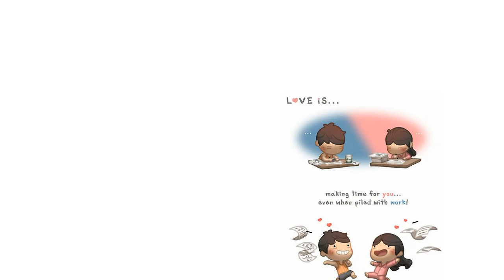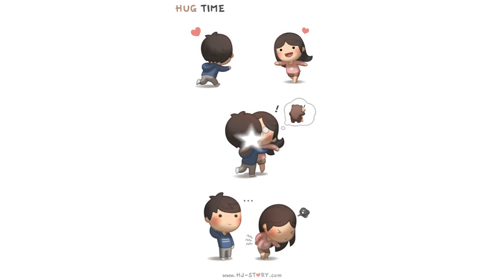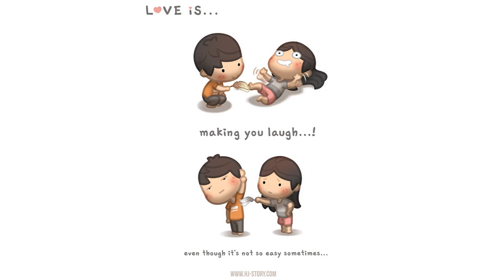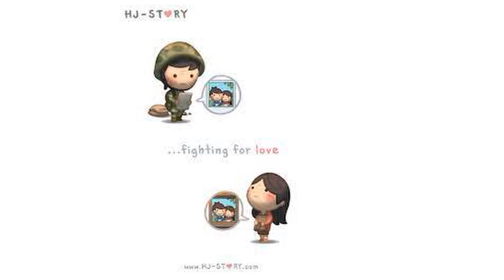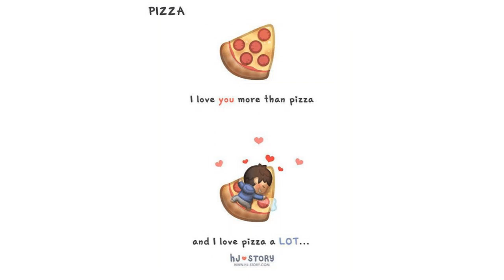A beautiful story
HJ-story.com